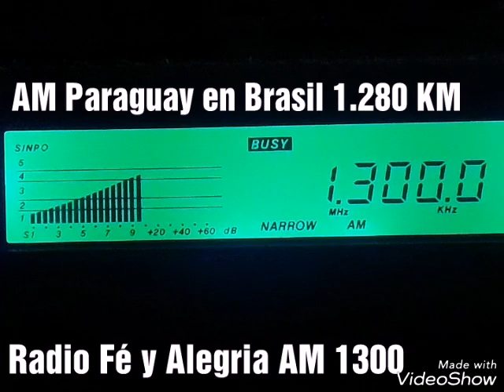Radio Fé y Alegria AM 1300 kHz (Paraguay DX AM en Brasil)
Radio Fé y Alegria AM 1300 kHz (Paraguay DX AM en Brasil) Comentario ID "Radio Fé y Alegria" Comerciais "Buenos días Paraguay".
01:02 UTC (10 Febrero 2019 Brasil)
RX: Yaesu FRG 8800 Antena: DS SWL DL 42 Mietros Dipolo Assimetrica + 15 Mietros Coaxial + Balun
Daniel Wyllyans Nova Xavantina MT Brasil